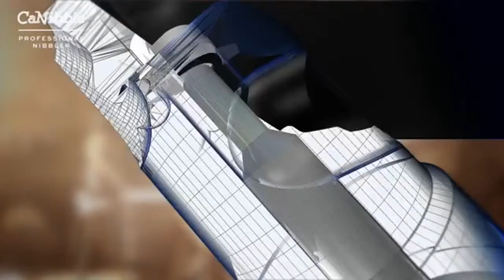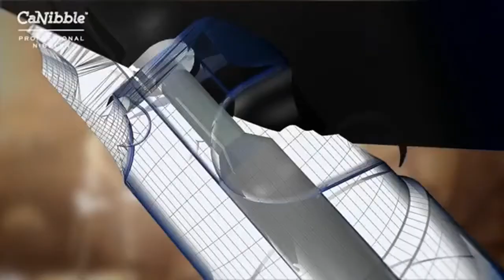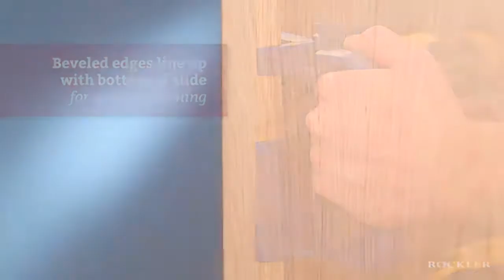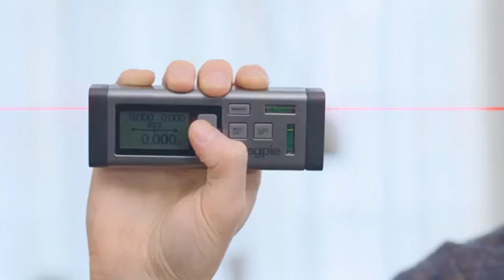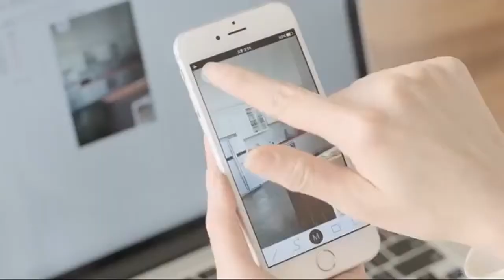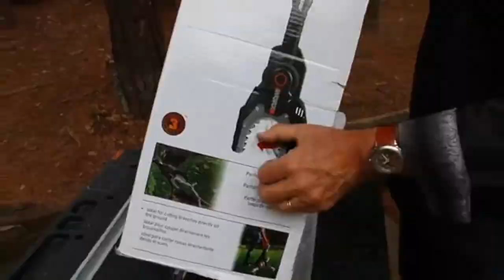15 Amazing Tools You Must Have In Your Home ▶1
In My Channel I Share The Best Tech Products & Gadgets On The Net.

★Strongest Tape
★Dowelling Jig
★Drawer Slide Jig
★Nail Puller
★Magnetic Wristband
★Shear Shrubber
★Worx Trivac
★Laser Measure
★Small Hammer
★Makita Drywall Screwdriver
★SemiAutomatic Screwdriver
★Worx Leaf Mulcher
★Black+Decker Vacuum
★Robotic Vacuum
★InSinkErator Disposal
★Black+Decker 3-in-1 Lawn Mower
★Black+Decker String Trimmer
★Metal Detector
★Black+Decker Cordless Hedge Trimmer
★Black+Decker Cordless Chainsaw
★Electric Pressure Washer
★Patio Cleaning Attachment
★ChainSaw Sharpener
★Dewalt Compact Radio
★Dewalt 6.0 Ah Battery 1 Pack
★Craftsman Air Compressor
★Black+Decker Reciprocating Saw
COPYRIGHT ISSUES: If You See a Video That You Own That You Did Not submit Or Give Content For Use, We Have Likely Received False Permissions And Would Be Happy To Resolve This For You!